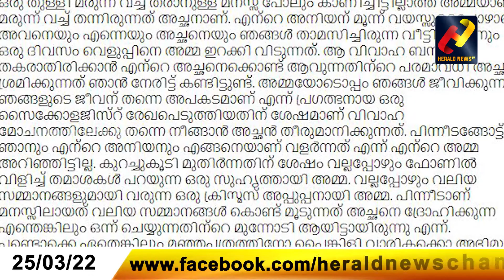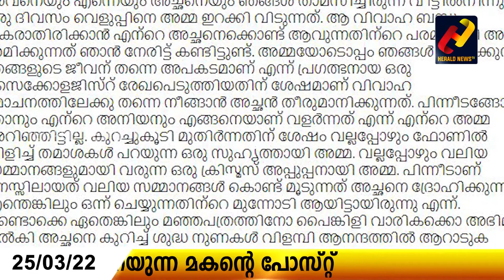അമ്മയെ കുറിച്ച് മകന് പറയാനുള്ളത് ഇതാണ്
സ്വന്തം ചീപ്പ് പബ്ലിസിറ്റിക്കു വേണ്ടി എന്തും പറയുകയും പ്രവർത്തിക്കുകയും ചെയ്യുന്ന നിലവാരം കുറഞ്ഞ ഒരു സ്ത്രീ, സ്വന്തം അമ്മ ഒരു വലിയ നുണയാണെന്ന് തുറന്നു പറയുന്ന മകന്റെ പോസ്റ്റ്